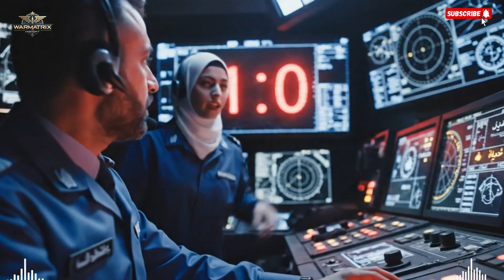Top Space Expert Reveals The REAL Reason Iran Launched 3 Satellites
Iran’s unexpected launch of three satellites has captured worldwide attention and sparked intense geopolitical discussion. This development showcases the rapid growth of Iran’s space program and highlights the country’s determination to expand its technological capabilities despite international pressure. The triple launch reflects years of engineering progress, strategic planning, and a clear message of independence on the global stage. As analysts examine the technology, timing, and potential purpose behind these satellites, many are questioning how this move will shape regional dynamics and future diplomatic conversations. Whether focused on communication, Earth observation, or scientific research, these satellites symbolize a major step for Iran’s aerospace ambitions. The global reaction has ranged from curiosity to concern, revealing just how significant space advancements have become in international relations. This video breaks down the event in simple terms, exploring what happened, why it matters, and what experts like Richard Wolf are saying about Iran’s evolving role in space technology and geopolitical strategy.